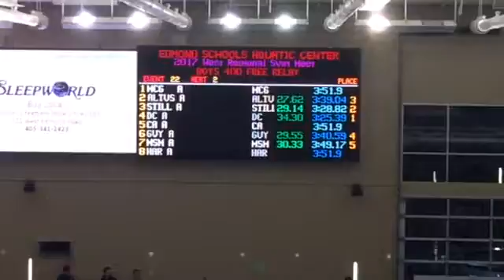West Regional Boys 400 Yard Freestyle Relay